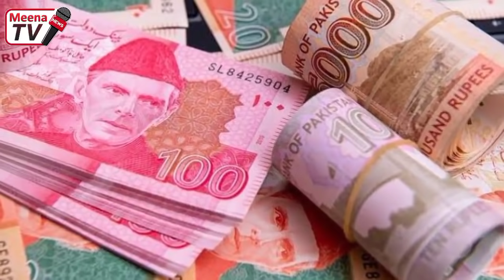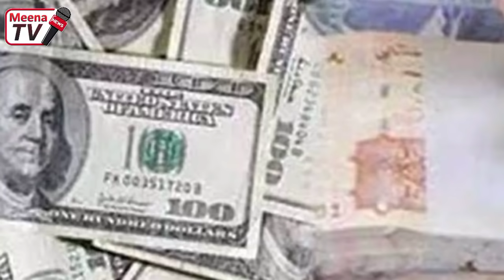د نن تازه او ډیر مهم خبرونه مینه افغان سره 2021/9/28